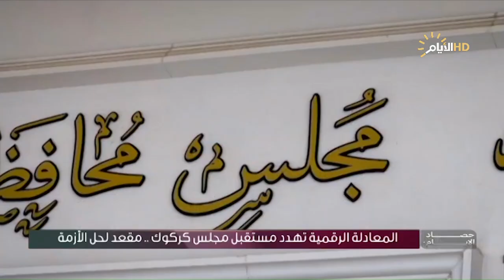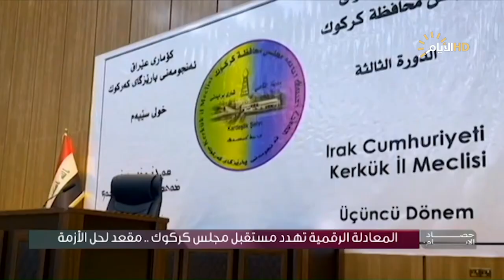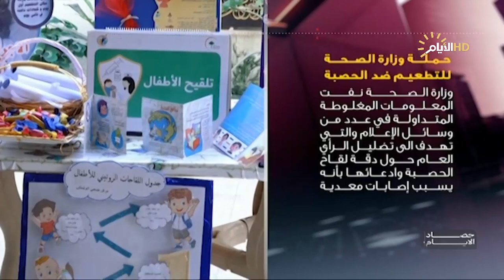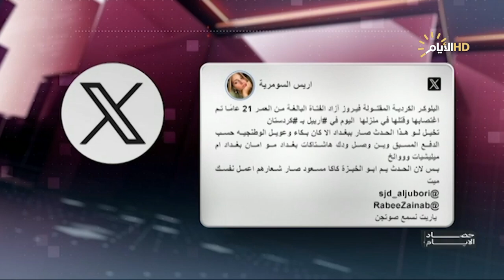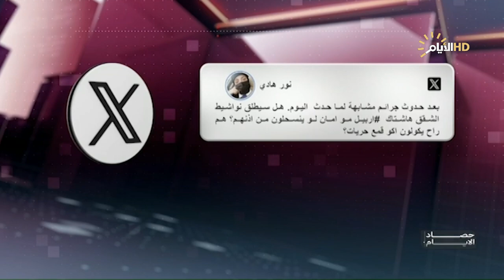حصاد الايام مع محمد رضا، إصلاحات الحكومة بالقطاع المصرفي وملفات زيارة أردوغان الأولى منذ 12 عاما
خطوات الحكومة العراقية في اصلاح القطاع المالي والمصرفي

عبد الرحمن المشهداني/ الخبير الاقتصادي

لأول مرة منذ 12 عاما.. أردوغان يزور العراق وملف المياه يتصدر جدول الاعمال

 د حيدر الكفيشي/استشاري و رئيس منظمة استدامة مدن خضراء ذكية